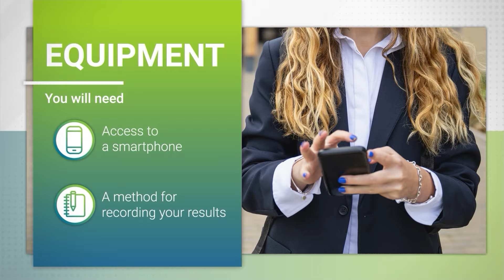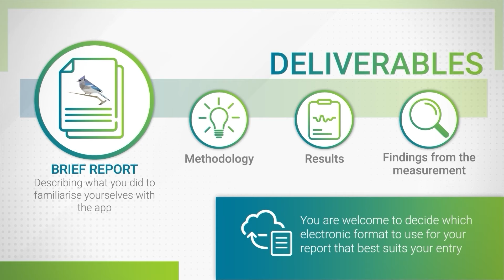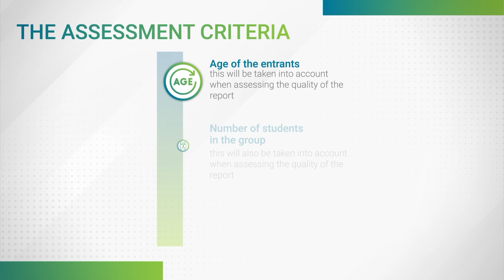Secondary Schools' Competition 2024 3 minutes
Deadline for submission 31st July 2024